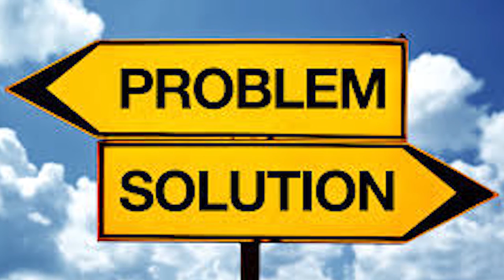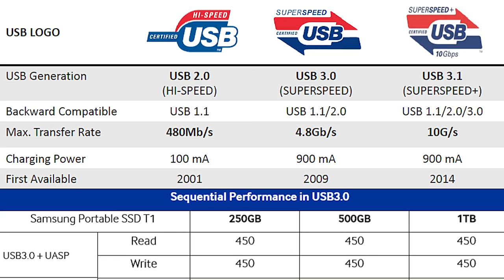Die Entwicklung des USB-Anschlusses - Geschichtsstunde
Wer hat sich noch nie gefragt, wie eigentlich diese kleinen Reinstecklöcher am PC entstanden sind, genau da wo wir dauernd unsere ganzen Dinger reinstecken!? Ihr wisst schon USB! Karsten hat sichs gefragt und wenn ihr wollt ziehts euch rein! :D

►Musik Credits:
various